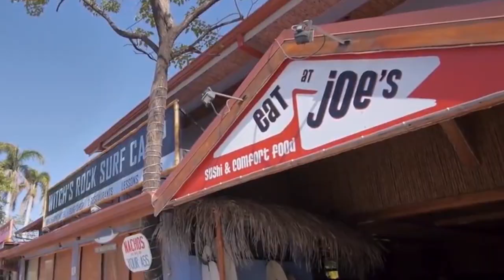Tamarindo Beach and Border Update June 10, 2020 | Witch's Rock Surf Camp Playa Tamarindo, Costa Rica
Haga clic en "CC" para subtítulos en español.

Witch's Rock Surf Camp is OPEN. After some recent rain the weather has gotten really nice here in Guanacaste. The swell has been super consistent, and of course the waves are really uncrowded right now. If you're in the country please stop by and see us here in Tamarindo!

Here's an update for Playa Tamarindo and surrounding beaches. The beaches are opening up more and more, as follows:

Playa Tamarindo: Mon - Fri 5am to 8am
Playa Grande / Langosta: Mon - Sun 8am to 6pm
Santa Rosa National Park (Witch's Rock and Ollie's Point): Mon - Sun 6am to 3pm

Costa Rica has extended it's border restrictions until June 30, 2020.

We are hopeful that international travel can resume at the end of this month, if this changes we'll definitely let you know. ALL SURF CAMP RESERVATIONS can be rescheduled free of charge if you are unable to visit us because the borders are closed.

And don't forget to leave your comment telling us what you love most about Tamarindo. The winner will receive an awesome Vissla surf hat. Let me double down and tell you that Vissla is a solid brand, they make quality product. You can find Vissla and other fine brands in our surf shop in Tamarindo.

Pura vida,
Joe Walsh
Witch's Rock Surf Camp.

PURA VIDA!